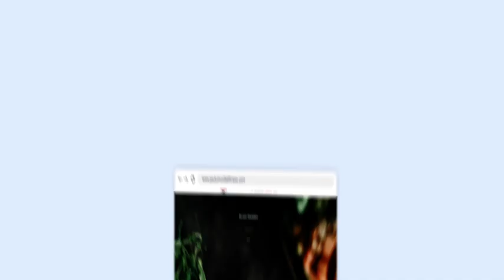🟢 32/100 DIAS - 🔥 ASIANP I | Ejercicios ABS + Cintura 🅰🆅🅸🆂🅿🅰 🔥-30 MINUTOS ⌚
✚ El ejercicios/Workouts:

1. Mi web de Programa ASIANP I : 00:00 - 00:36
2. Presentacion: 00:37 - 0:56
3. Calentar: 0:56 - 04:34
4. Entrenar : 05:35 - 29:54
5. Enfriarse: 29:54 - 32:48

Youtumundial Fitness by.Carmelia Angeles  quiere compartir videos buenos y útiles para todos. ¡Gracias!